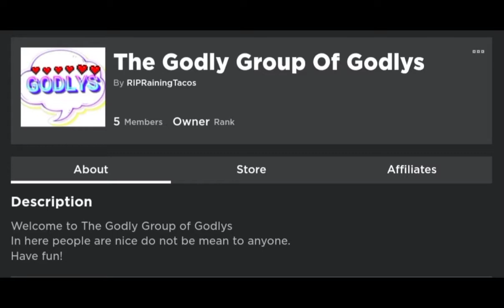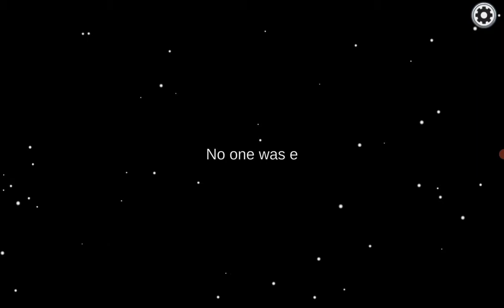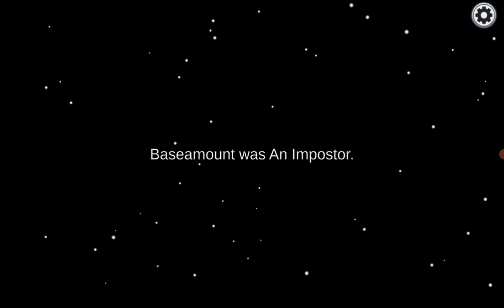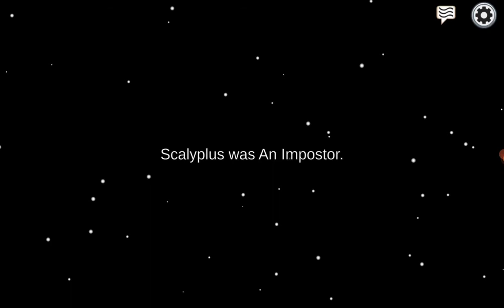Who is the Impostor in Among Us!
In this video me and my brother play Among Us and try to figure out who the imposter is. Can we find and vote out the imposter? Watch the video to find out!